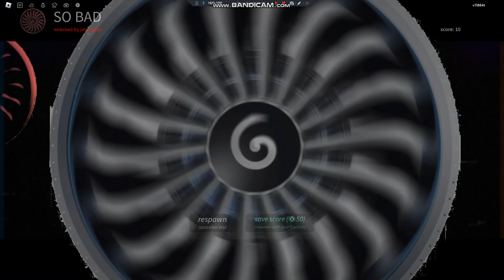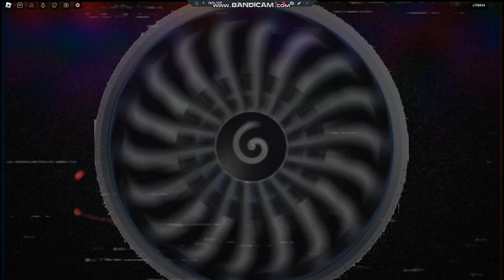I made the most annoying nextbot known to man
I dare you to make one more annoying